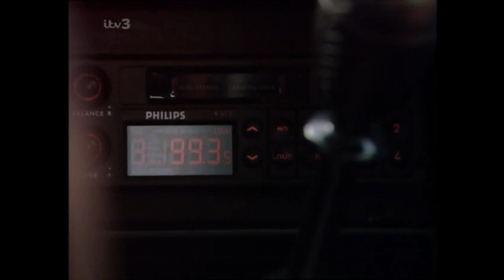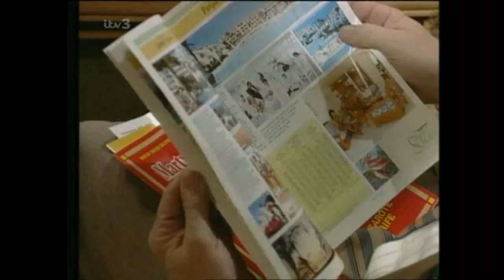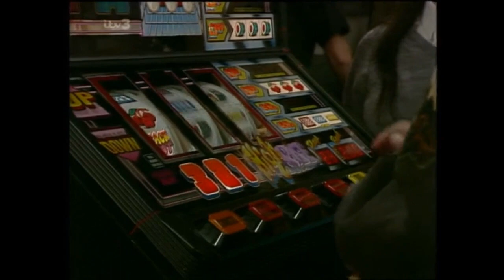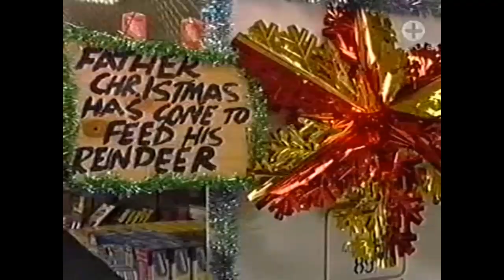Coronation Street - December 1991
EPISODES 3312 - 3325 (MISSING 3324)